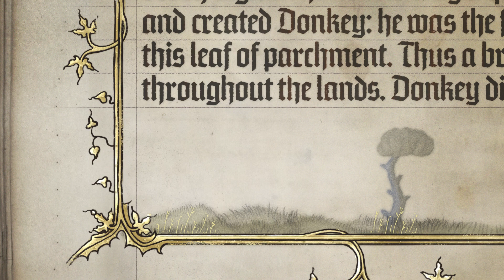Inkulinati Announcement Trailer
Inkulinati is a turn-based strategy game about illuminated animal battles full of eccentric humour.
In Inkulinati you take on the role of a medieval illuminator, who uses the Living Ink to paint and command an army of creatures in order to defeat numerous opponents and become the Master Illuminator.

“When everything seemed to stand in the eternal order, a giant hand wielding a quill came forth and created Donkey: he was the first musician on this leaf of parchment. Thus a bray of joy spread throughout the lands. Donkey did not know that his joy would bring doom upon himself…”